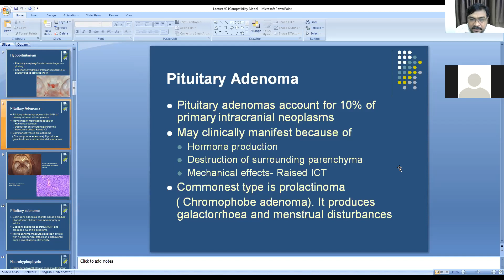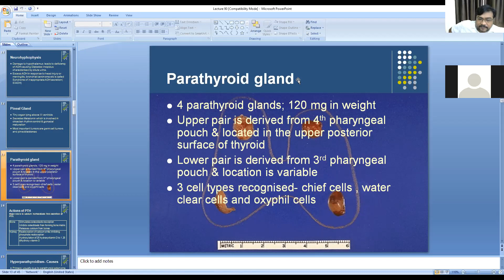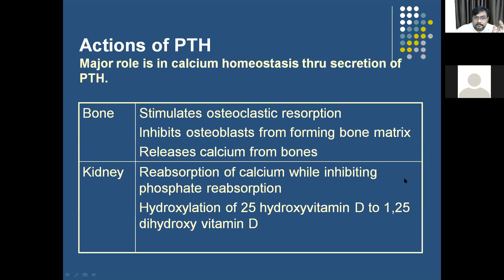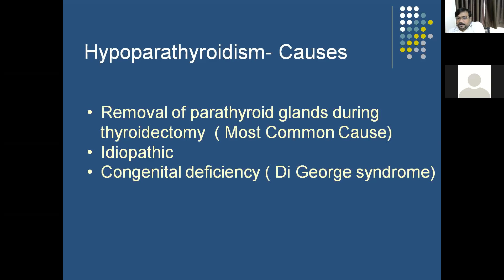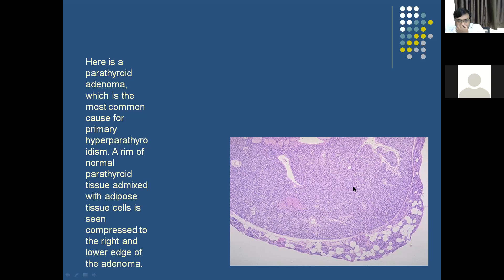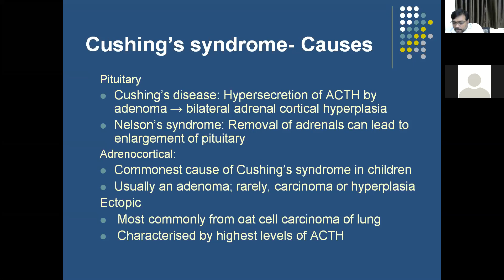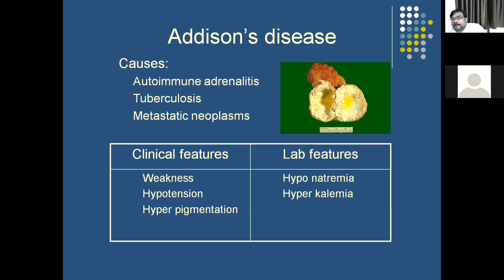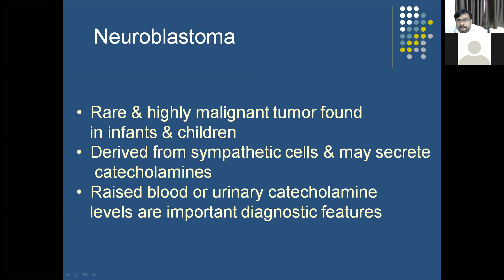Prof Dr E Kiran Kumar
Endocrine System